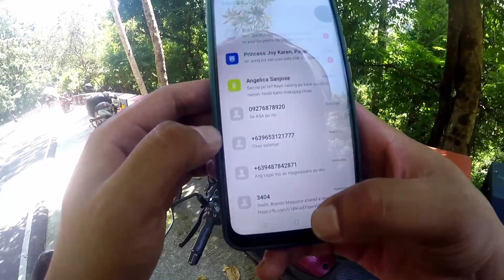ATIMONAN SOLO RIDE |. RAIDER 150 FI | OLD ZIGZAG ROAD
The Old Zigzag Road acts as a gateway between Northern Quezon and the South of Philippines. It is one of the most dangerous roads of the country. Most of the drivers even fear traveling by this path. It can be an adventure for some, but it does carry elements of risk.

face book page: JUST RIDE TV